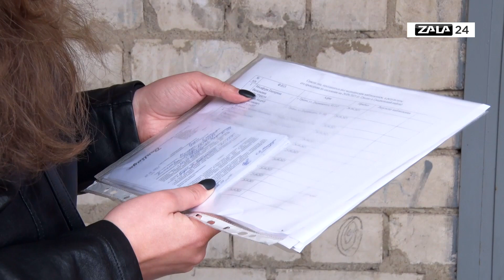Соблюдают ли самоизоляцию прибывшие из-за границы люди?